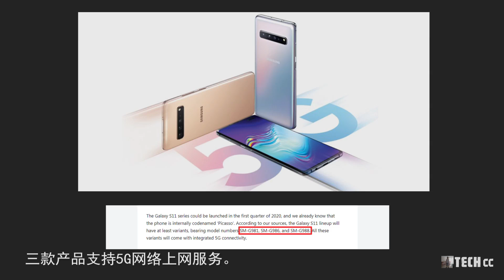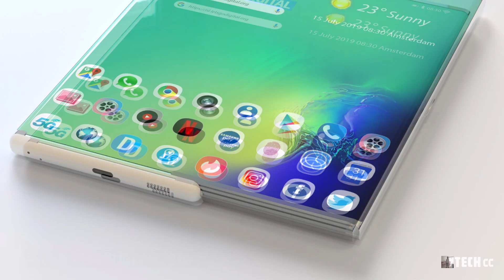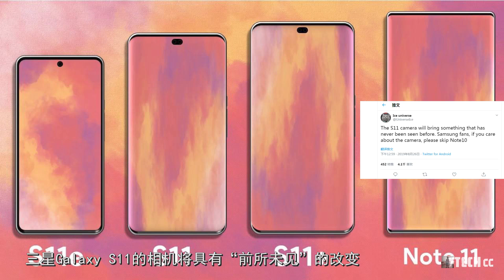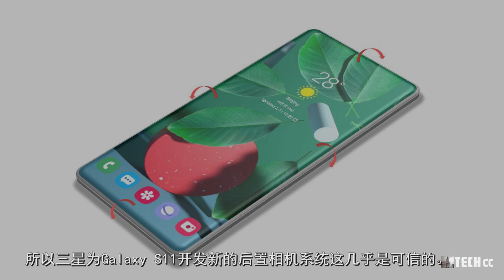三星Galaxy S11将提供超强摄影能力的后置镜头！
三星公司已经在全球推出了Galaxy Note10系列
包括Note10和Note 10+两款产品
并且有一款产品也支持5G网络上网
就像今年三星2月份发布的S10系列一样
也仅有一款产品支持5g网络上网
而现在，有报告指出
2020年的三星Galaxy S11系列将至少
提供有三种型号产品支持5G网络上网
三星Galaxy S11还提供可调节光学变焦
它可以在一定范围内自由调节焦距
之所以提到了它的功能强大
正是因为目前后置长焦镜头
使用光学变焦其焦距是固定的
只能在一个变焦倍率发生变化
所以三星Galaxy S11改变这一变化是非常让人期待的。